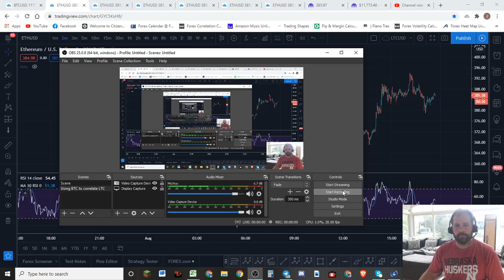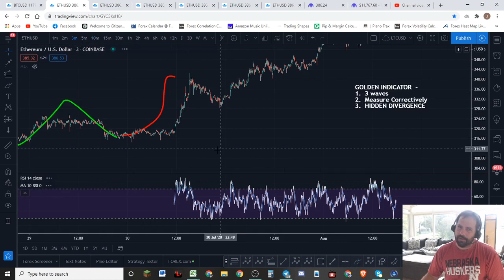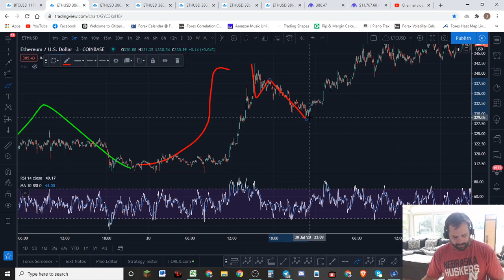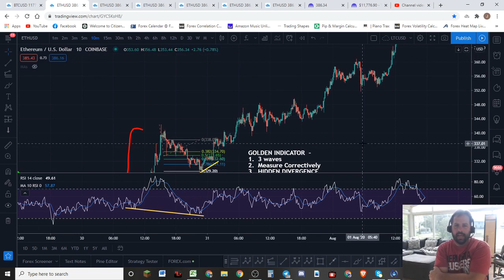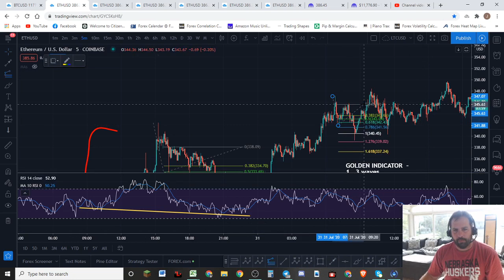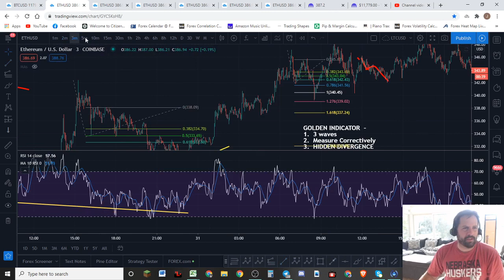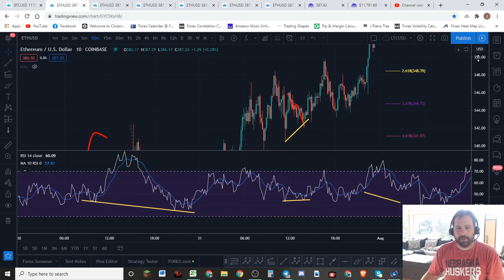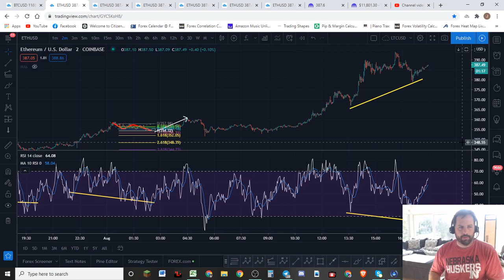MOST IMPORTANT CRYPTO INDICATOR - The GOLDEN INDICATOR in my trading arsenal! Pro Tip Revealed!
For Daily Trading support, trading ideas, trading education,  access to my personal trades and much more consider joining the Jim of All Trades Telegram.